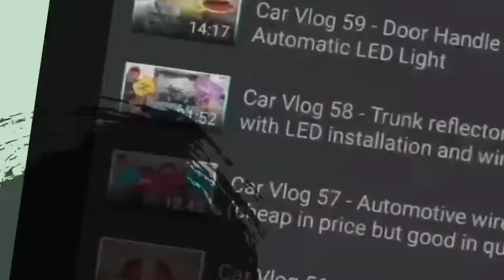Moto Vlog 81 - Radiator cover replacement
Ngayon magpapalit tayo ng radiator cover